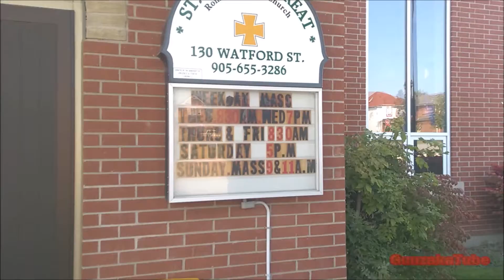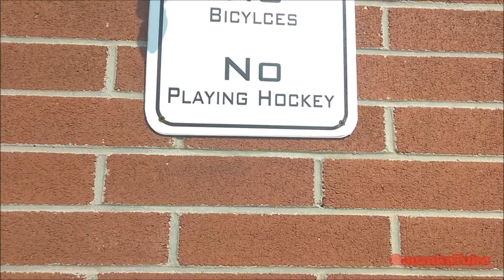St Leo's Catholic Church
The church right next to the school bearing the same name.

🎥Originally Filmed on September 16, 2017 ㅤㅤ ㅤ
ㅤ
Amazon 📦
United Kingdom 🍵
ㅤ
eBay 🌐
United Kingdom 🍵